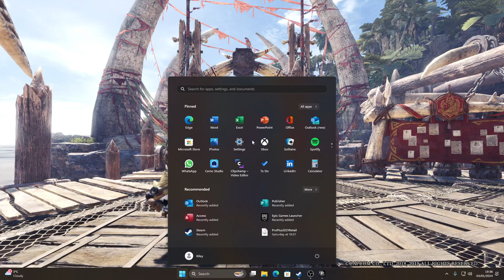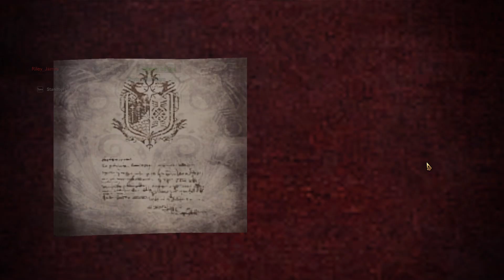Welcome to Monster hunter world!!! [Episode 1]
Hello! welcome to my monster hunter world series. It helps me out and gives me motivation to keep uploading better videos for you all to watch!